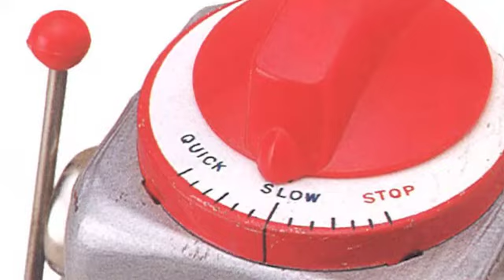KITAHARA COLLECTION CHANNEL Vol.7 GEAR ROBOT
GEAR ROBOT
1960年代　日本製　バッテリー
左右の肩についたアンテナを前後に動かしながら、胸のギアをクルクル回しながら前進します。頭についたダイヤルを回すことによって、歩行速度を微妙に調整できます。胸を中心にアクションがあるロボットがたくさん作られました。